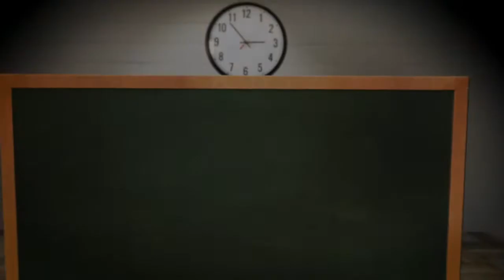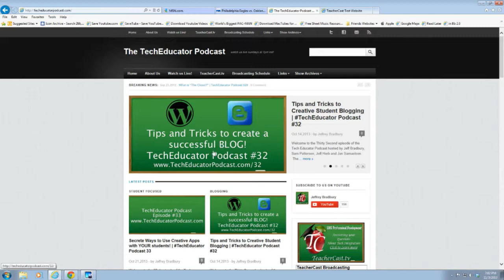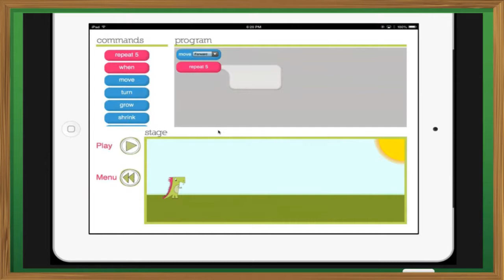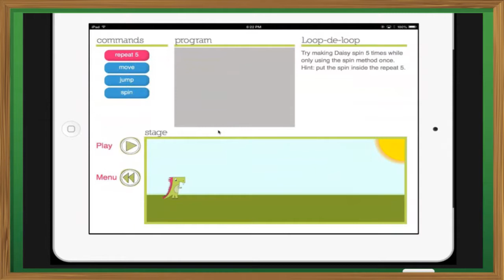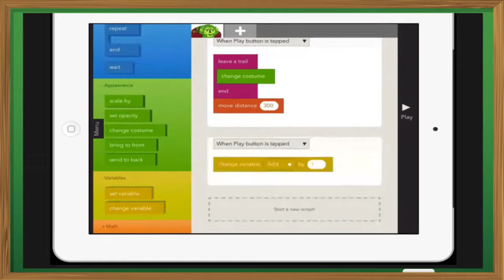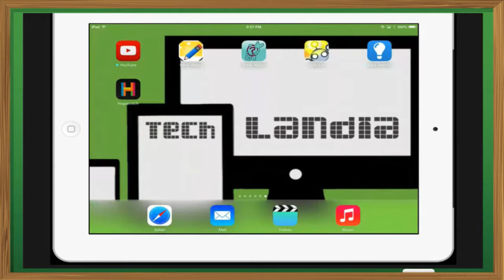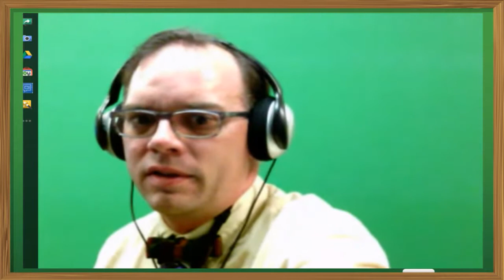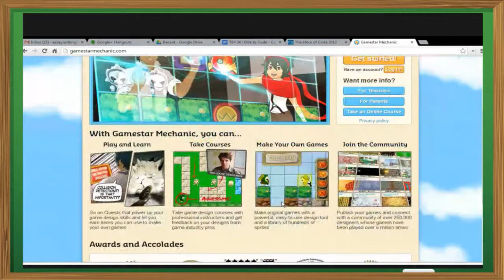Coding and Programming for Young Students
Learn the apps and websites needed to teach your students the art of coding.  In this episode, we explore several iPad apps and introductory websites designed to give your students the tools they need to achieve in this digital world.